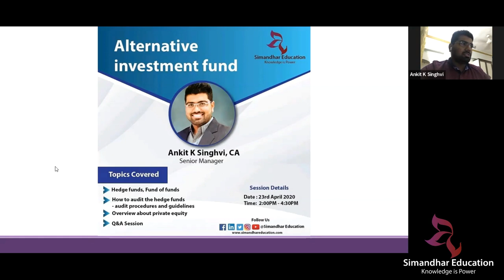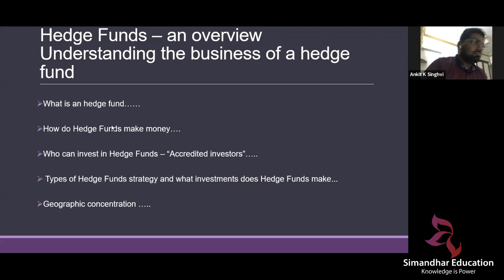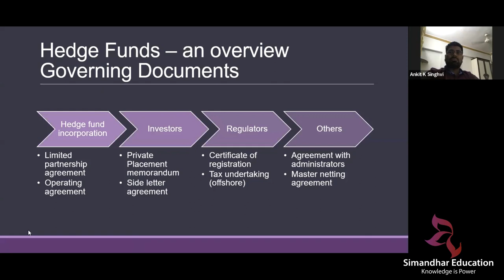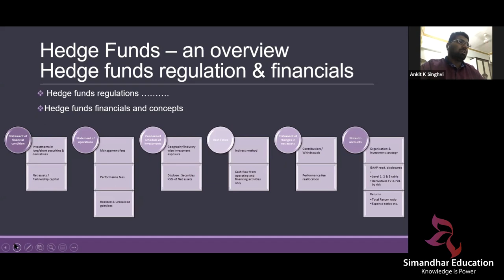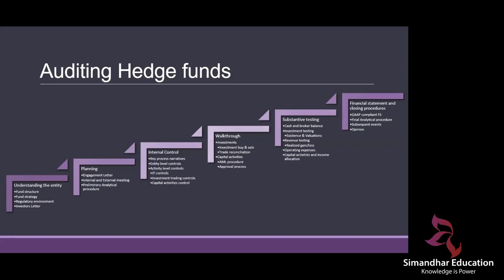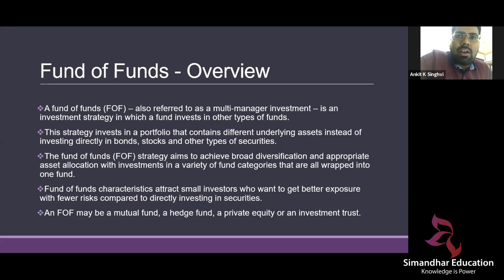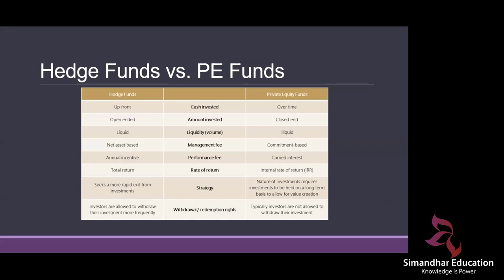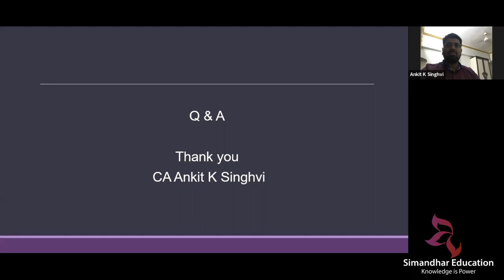Alternative Investment Fund Session by Ankit Singhvi || Simandhar Education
Our guest Mr Ankit Singhvi will be taking our today's session on the topic:
Alternative Investment Funds
He will be discussing about the following points:
* Hedge Funds
* Fund of Funds
* Private Equity funds and valuation methods
* Recent headlines and updates of private/alternative investment funds

Make the best use of this session guys.

 or leave a message to us on social media.

Think CPA, CMA USA, IFRS. Think Simandhar